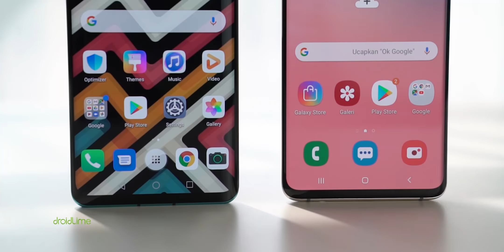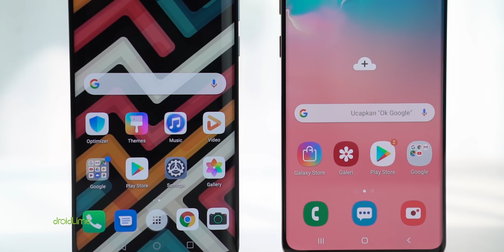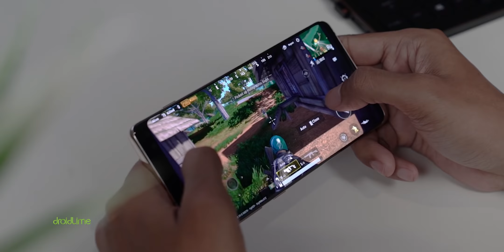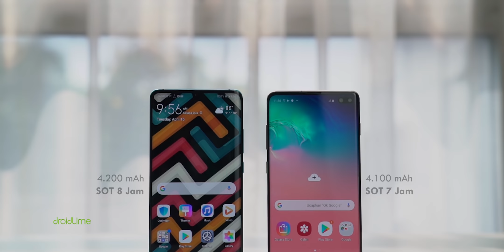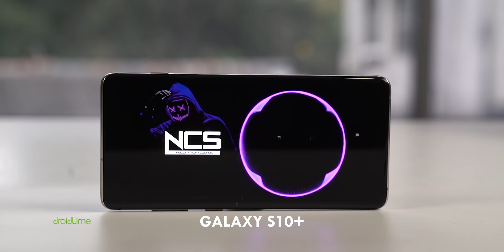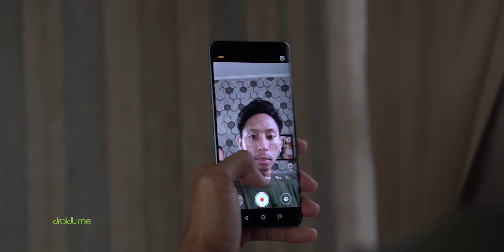Samsung Galaxy S10+ vs Huawei P30 Pro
Eksistensi Samsung sebagai produsen hape flagship nomor wahid sekarang ini makin terancam oleh pepetan Huawei. Nah diawal tahun ini, apakah Galaxy S10+ bisa selamat dari hadangan P30 Pro? Simak kisah pertarungannya lewat video ini...

Spesifikasi Samsung Galaxy S10+:
Harga: Rp14 juta / Rp18,5 juta / Rp24 juta
CPU: Exynos 9820
RAM: 8/8/12 GB
Storage: 128/512/1024 GB
OS: Android 9
Kamera belakang: 12+12+16 MP
Kamera depan: 10 + 8 MP
Layar: Dynamic AMOLED 6,3 inci (3.040 x 1.440 piksel)
Baterai: 4.100 mAh

Spesifikasi Huawei P30 Pro:
Harga: Rp13 juta
CPU: 8-core Kirin 980
GPU: Mali-G76 MP10
RAM: 6/8 GB
Storage: 128/256/512 GB
OS: Android 9
Kamera belakang: 40 MP + 20 MP (ultrawide) + 8 MP (telephoto) + TOF camera
Kamera depan: 32 MP
Layar: AMOLED 6,47 inci (2.340 x 1.080 piksel)
Baterai: 4.200 mAh

Peralatan tempur DroidLime:
Sony A6300
Sony A6500

LINE@: @droidlime